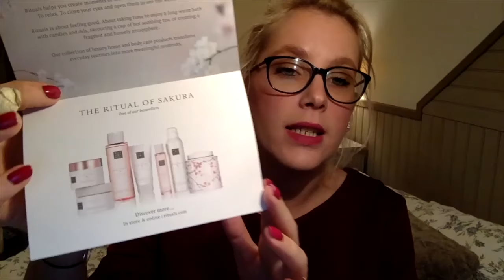🎂🎂🎂 Mes cadeaux d'anniversaire 🎂🎂🎂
❤️ Tout est en barre d'infos:

❤️Alors OUI, je suis née le 3 Octobre... OUI, j'ai un très très très gros retard sur la publication de cette vidéo, et je m'en excuse... mais comme dit le vieil adage, mieux vaut tard que jamais.

Alors voici mesdames et messieurs avec pas moins de 3 mois de retard la vidéo sur les cadeaux que j'ai reçu à mon anniversaire !!! Merci à toute ma famille et mes amis pour leur générosité ❤

❤️ Infos générales: je filme avec Camera Recorder sur Macbook, je monte mes vidéos avec Imovie.

❤️ Merci de me suivre, à très bientôt, des bisous !